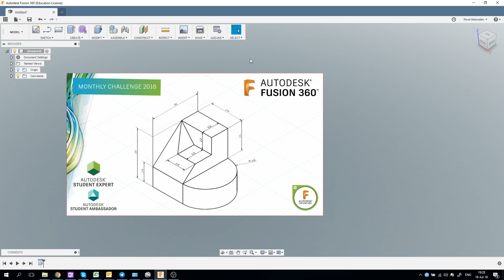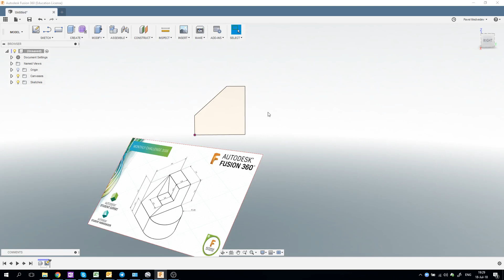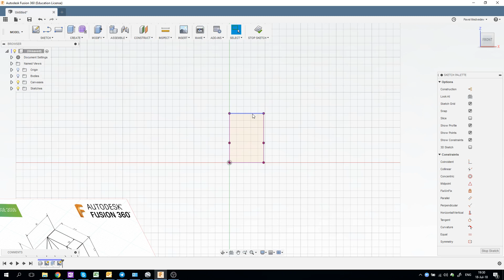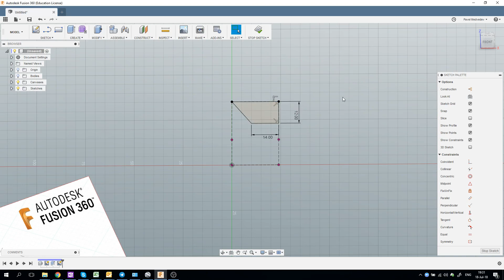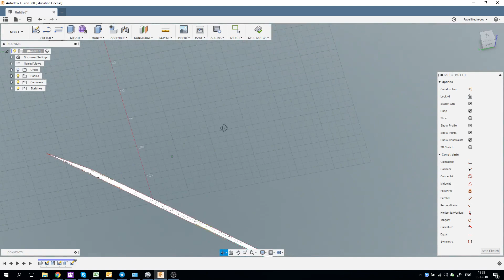Monthly Challenge July 2018 Fusion 360 - Выпуск #176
Очередной "monthly", на этот раз достаточно простой, но тем не менее интересный.

До встречи на AU Ru 2018! :)